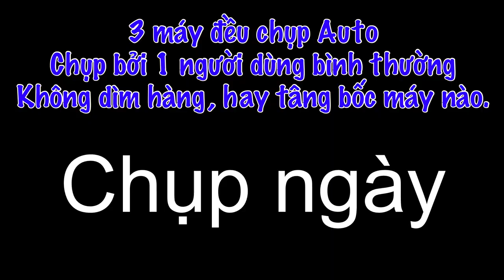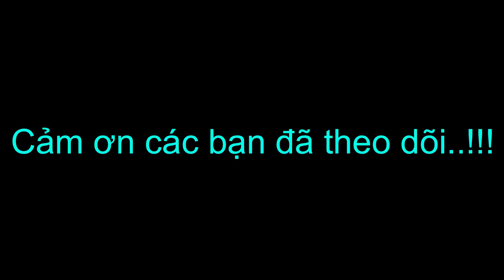V60 - S22 ultra - Iphone 13 pro : So sánh Camera